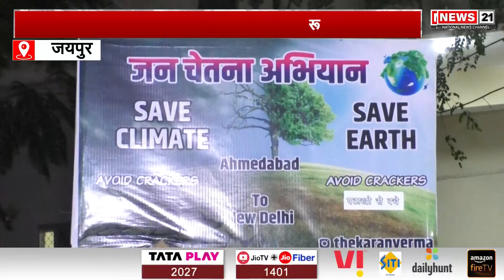Jaipur: निवासी करण ने पर्यावरण बचाने हेतु पदयात्रा 2 अक्टूबर से की शुरू | Hindinews | Latestnews